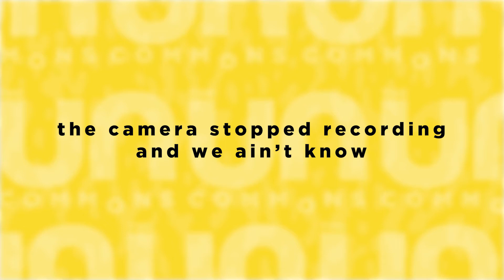S3.E1 REBRANDING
WE ARE BACKKKKKKK! We know, We know. Where have we been? Why we GhOsTeD y'all?
We have been struggling to post an episode for the past couple of months but we are back and not going anywhere.. I can go on and on about what this episode is about but I think the video will better explain what we have been up to.